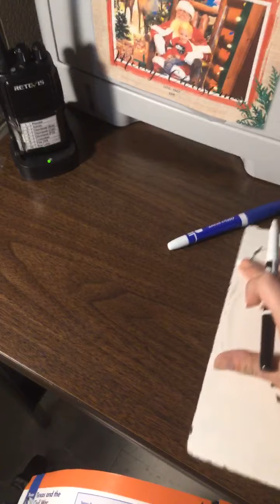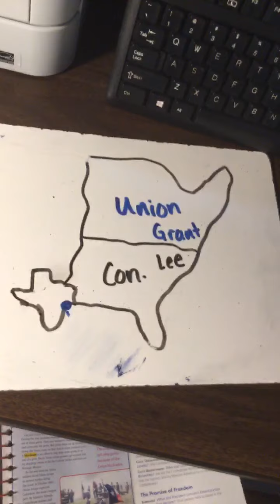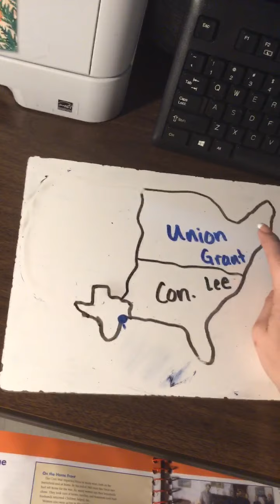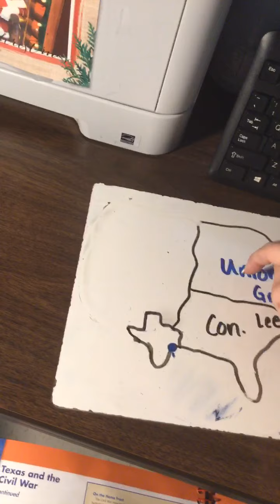Ms. Dawson talks about the Civil War